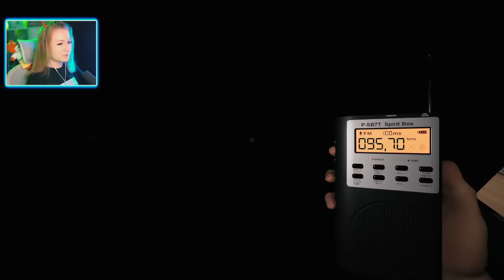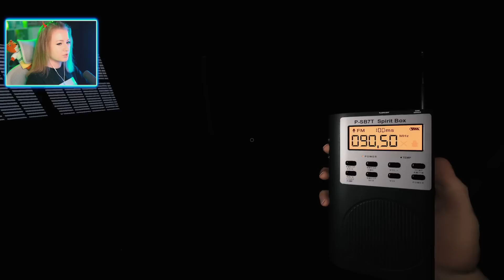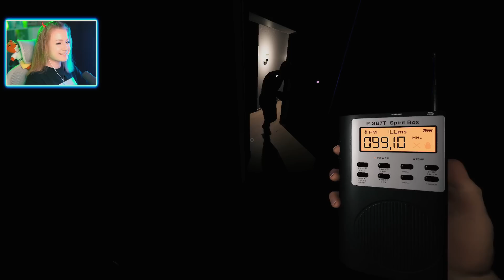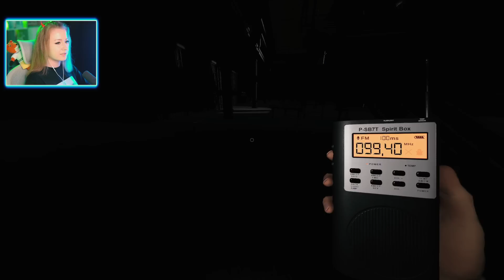ЗАПИСЬ СТРИМА // САМЫЕ СТРАННЫЕ ПРИЗРАКИ // ФАЗМОФОБИЯ (Phasmophobia)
Привет! Вместе с Олегом Брейном и Алексом Плутом мы сегодня отправляемся на охоту, в Психушку, Тюрьму, разные домики! Сможем ли мы спастись и найти призраков?...Какие призраки попадутся нам сегодня?

✙ Допомога ЗСУ ✙
➢ Сбор на ремонт авто:
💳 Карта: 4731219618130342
➢ Сбор на тепловизор для 128 ОГШБ:
💳 Карта Моно 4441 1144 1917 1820 Бондаренко М
➢ Сбор на пикап: